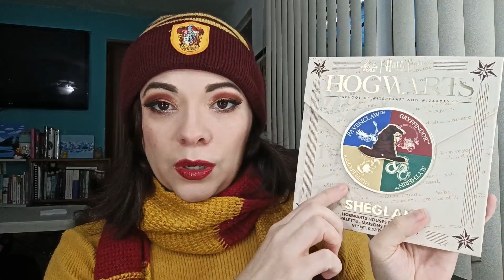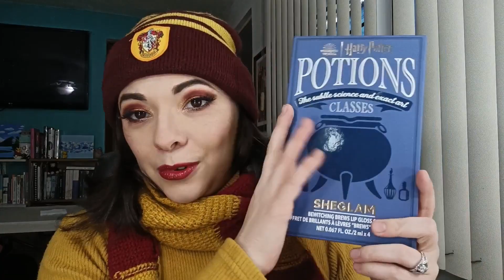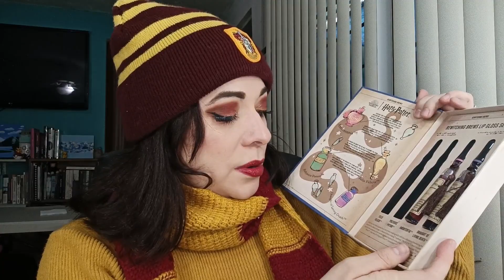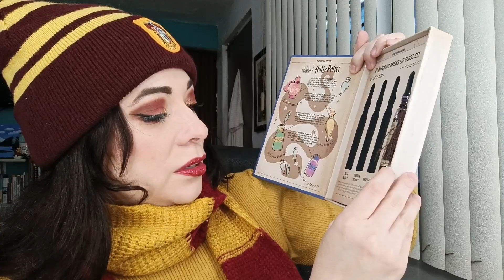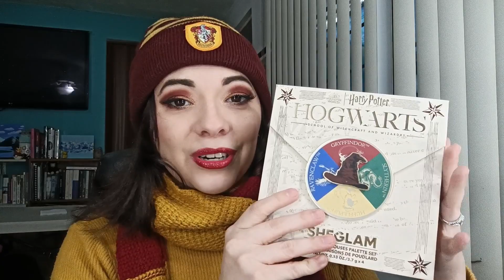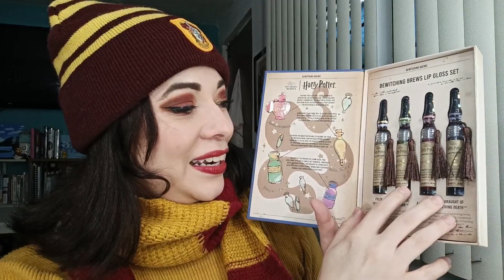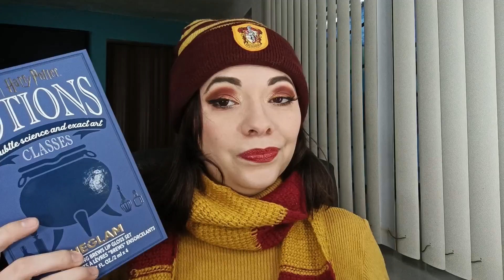HARRY POTTER - SHEGLAM...4 Looks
¡Hola, soy Sel!

En el video de hoy estaré haciendo 4 looks utilizando la colección de SheGlam x Harry Potter.

Estaré realizando swatches y compartiendoles mi experiencia y opiniones personales sobre ésta colección.